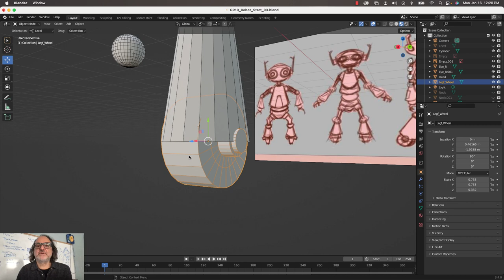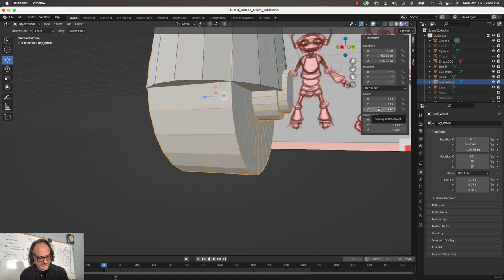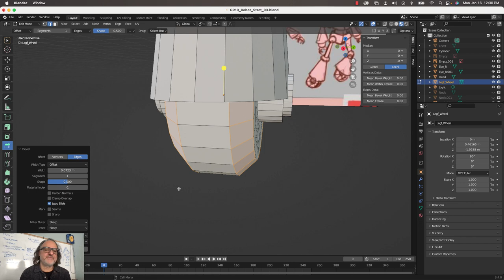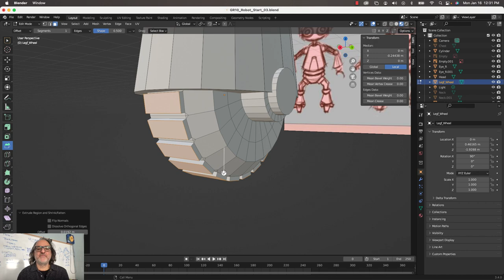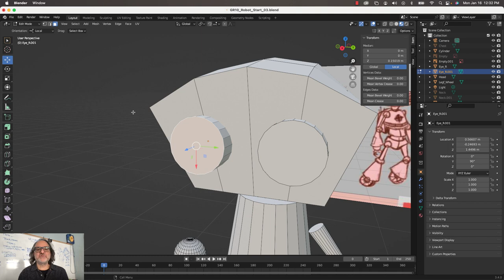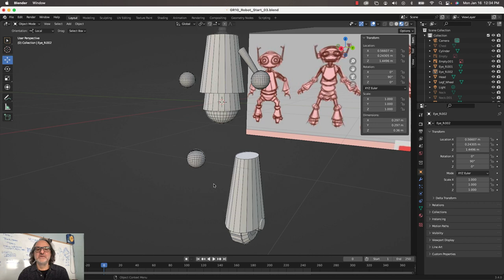Blender Tire Tread Robot Eyes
This is one step after blocking-in the initial simple parts of your robot.